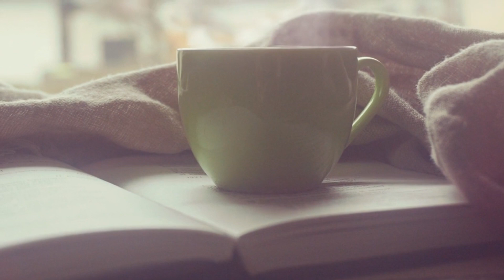The Veldt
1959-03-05 The Veldt (dramatized by Jack Pulman)

A futuristic cautionary tale about the perils of smart technology, where danger prowls in the nursery... Ray Bradbury's gripping sci-fi story first published in 1950.

Lydia/Witch… Diana Olsson
George… John Cazabon
Peter… Jon Hewitt
Wendy/Grethel… Nina Ludlow
David… Bruce Wightman

Adapted by Jack Pulman. Produced by Frederick Bradnum and first broadcast on the BBC Light Programme in March 1959